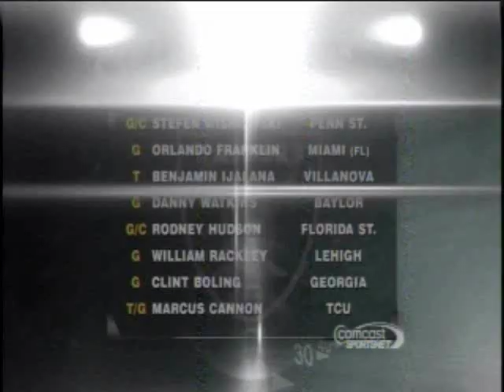Raiders Draft 2011 PT 2